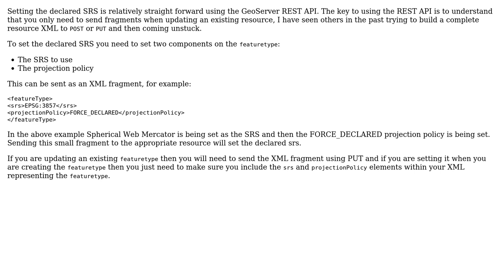GIS: GeoServer - set declared SRS with rest api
With thanks & praise to God, and with thanks to the many people who have made this project possible! | Content (except music & images) licensed under CC BY-SA | Music | Images & others | With thanks to user Leandro Galluppi user CHenderson user Andre Silva and the Stack Exchange Network Trademarks are property of their respective owners. You are responsible for your own actions.